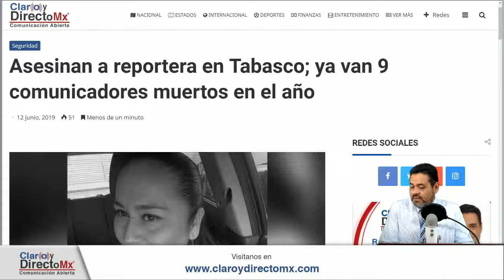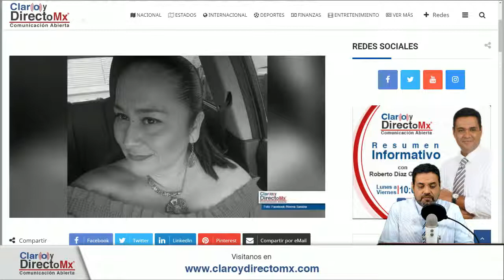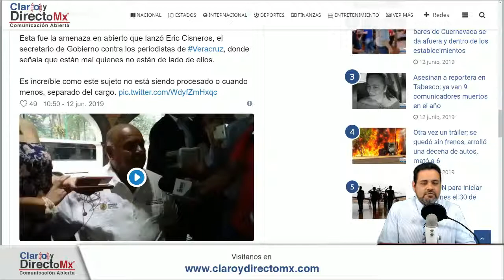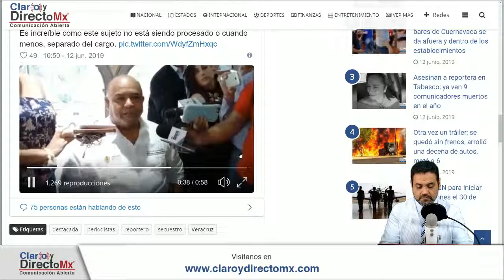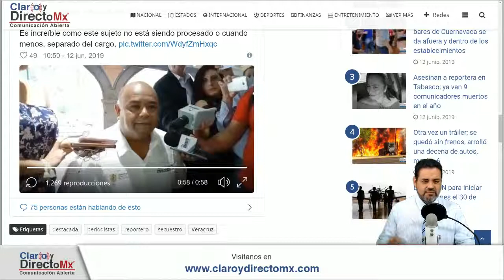Dos ataques más a periodistas || EnVivo [RESUMEN]